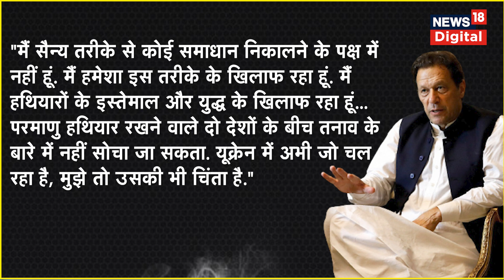Imran Khan ने Qamar Javed Bajwa और Pakistan की Army को लेकर दिया बड़ा बयान | India Pakistan News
Imran Khan, Pakistan’s former prime minister, claimed that the former army chief General Qamar Javed Bajwa told him “frequently” that the army was not equipped or prepared for a war with India.